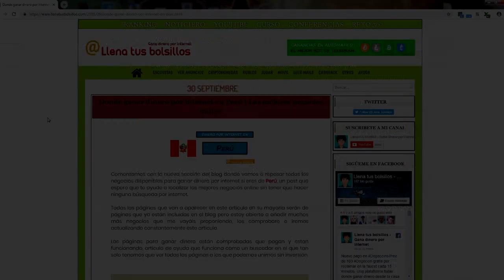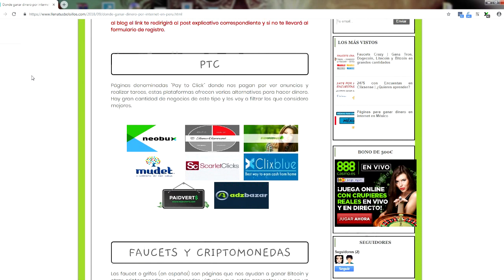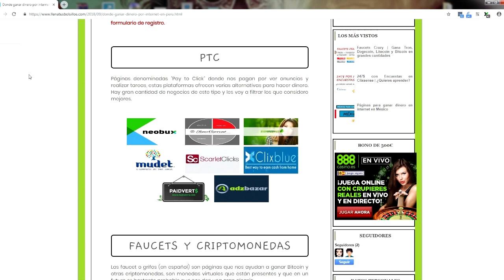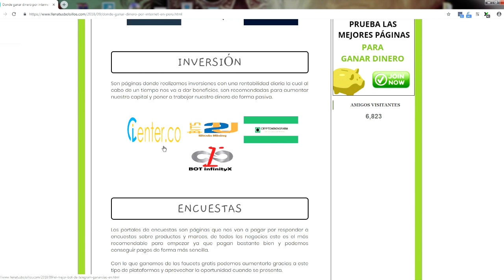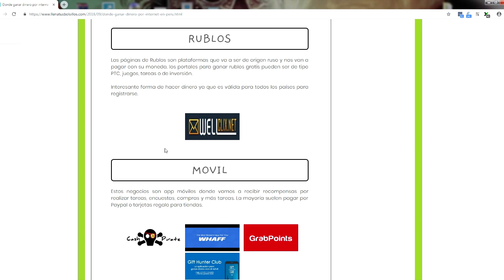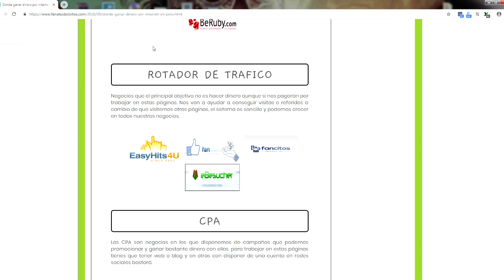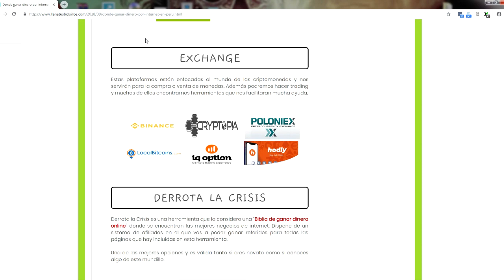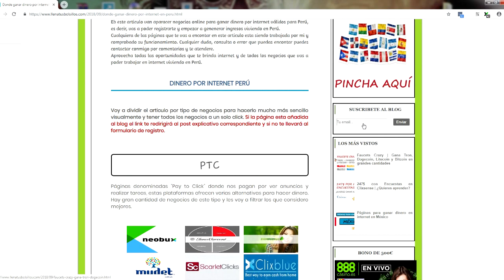Ganar dinero en internet en Perú gratis | Los mejores negocios online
🔴  NUEVO VÍDEO   🔴

⬇⬇ Exchages para compara Criptomonedas ⬇⬇

Si eres de Perú te interesa este vídeo con los negocios online que mejor estan funcinonado y donde vas a poder registrate.

Nuevo vídeo con la sección "Negocios para tu país" en esta ocasión le toca Perú donde voy a repasar las mejores páginas para ganar dinero.